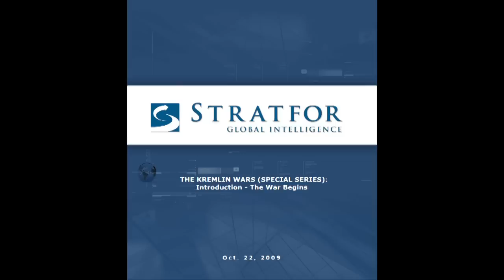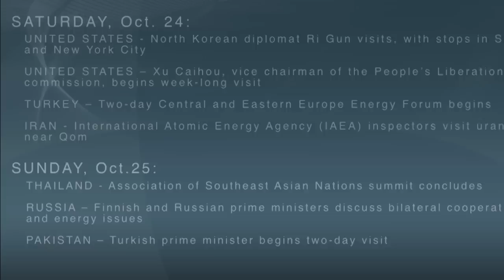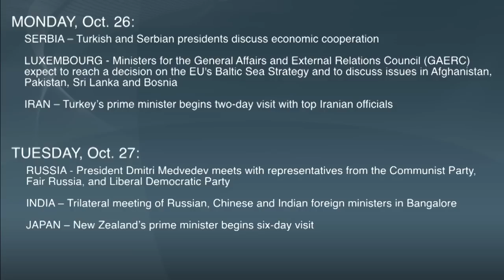Agenda: With George Friedman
STRATFOR : Dr. George Friedman looks at potential turmoil in Russia's power circles as a result of planned economic reforms. Also, a look ahead at key geopolitical events in the coming week.